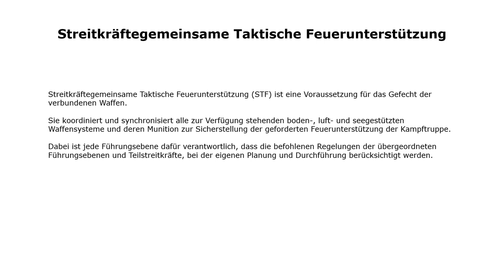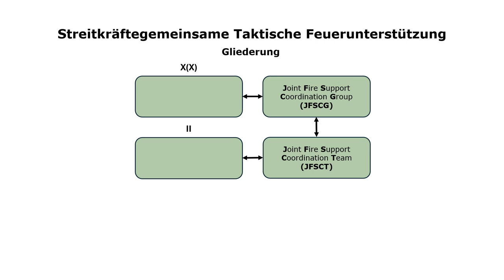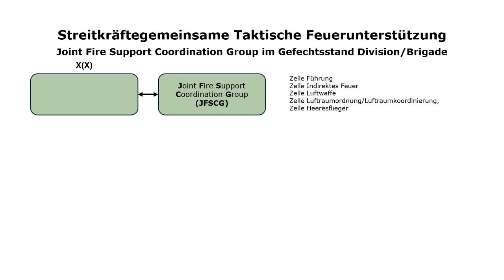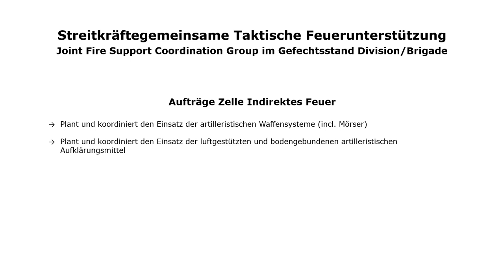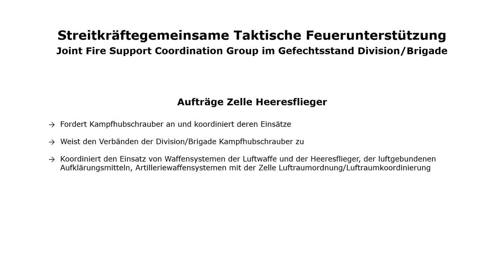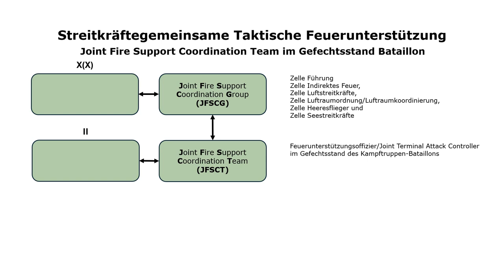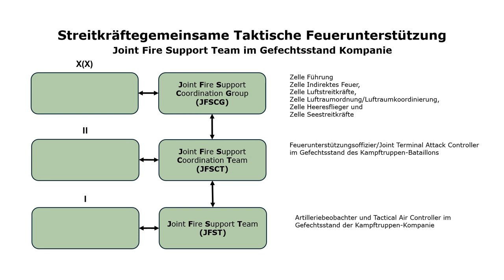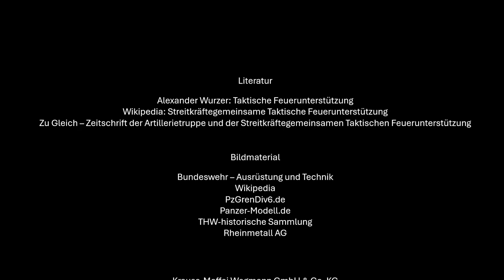Streitkräftegemeinsame Taktische Feuerunterstützung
In diesem Video wird ein Überblick über die Streitkräftegemeinsame Taktische Feuerunterstützung gegeben.